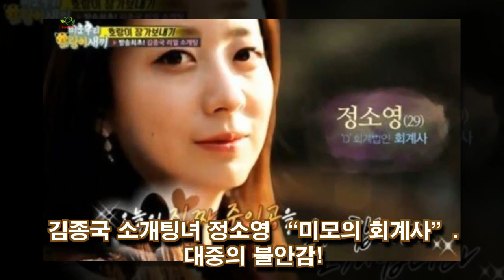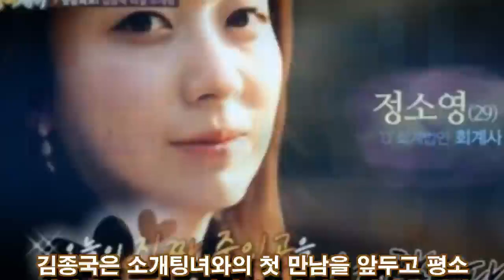김종국 소개팅녀 정소영 “미모의 회계사”. 대중의 불안감!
김종국 소개팅녀 정소영 “미모의 회계사” 1월 5일 런닝맨에선, 김종국이 방송을 통해 첫 소개팅에 나섰고 김종국은 미모의 소개팅녀 등장에 함박웃음을 지었다. 1월15일 SBS '런닝맨'에선 '호랑이 장가보내기'.., task gby